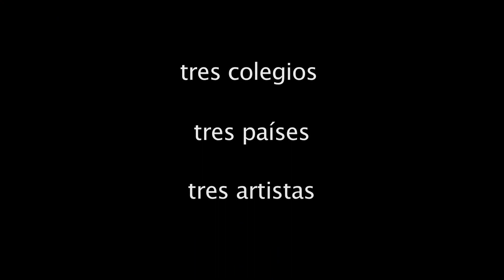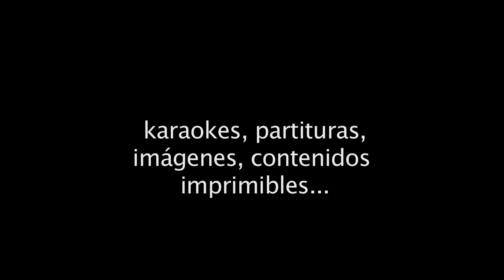Celtic Roots - Trailer español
Celtic Roots es un proyecto educativo multidisciplinar que tiene como objetivo indagar en el conociminto y comunicación entre niños y niñas de países que comparte una cultura atlántica común.
Este CD-DVD recopila canciones de la música tradicional gallega e irlandesa, interpretadas por el alumnado de los colegios CEIP. Humberto Juanes de Nigrán (Galicia), St. Jhon's Catholic Primary School de Manchester (Reino Unido) y St. Cronan's School de Bray (Irlanda) contando con la colaboración especial de Xose Manuel Budiño en Galicia, Michael McGoldrick en el Reino Unido) y Dónal Lunny en Irlanda, que hicieron posible este trabajo.